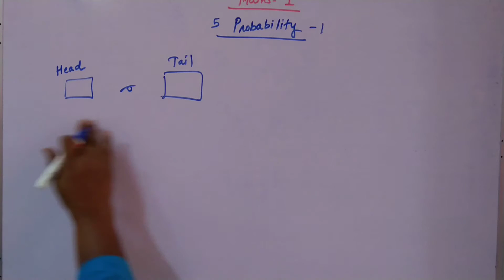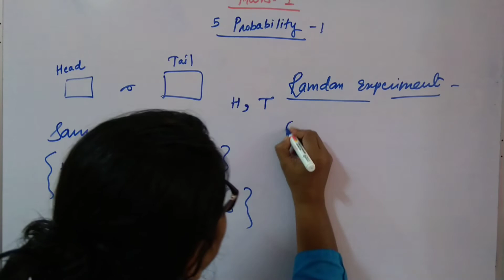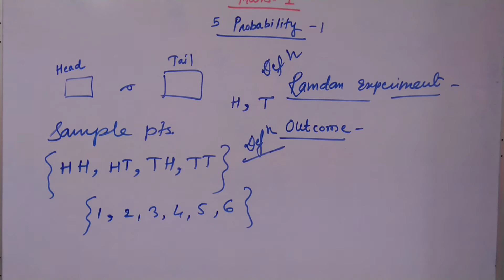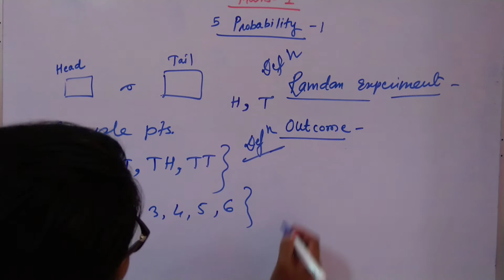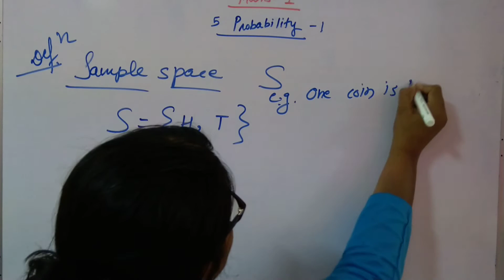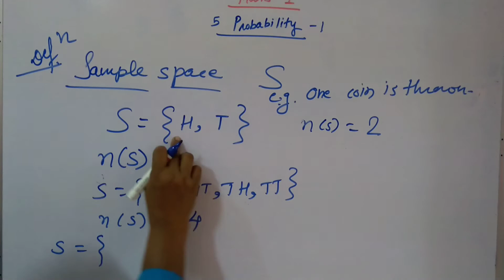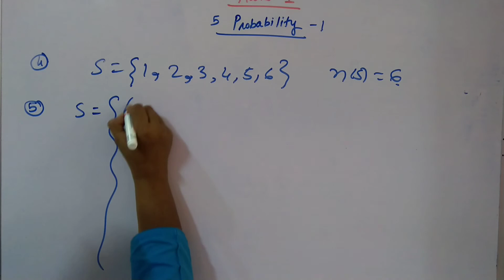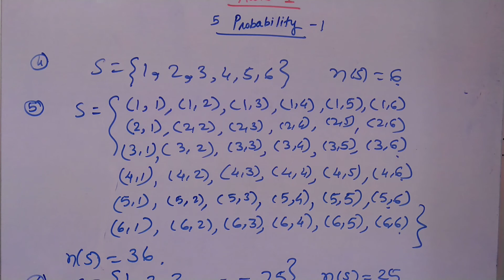Himangi Potbhare Lecture M1 5 1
10th Mathematics 1; Probability